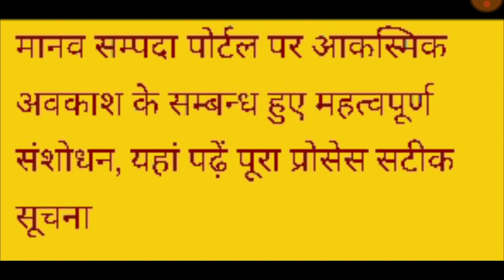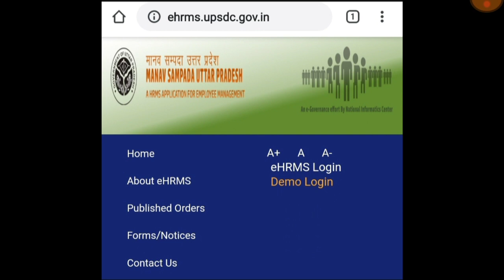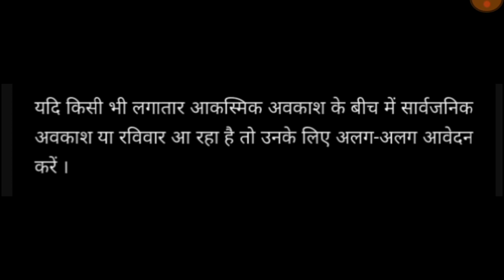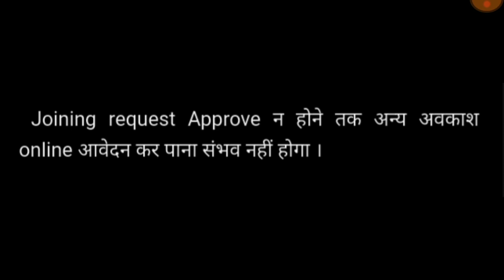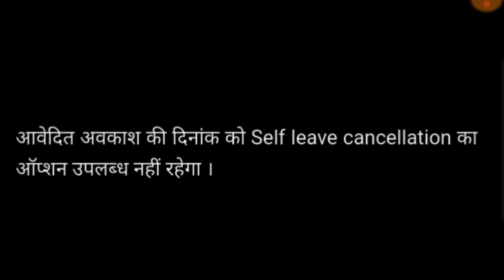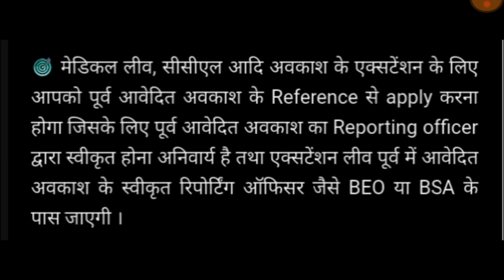मानव सम्पदा लीव मॉड्यूल में हुआ भारी परिवर्तन | Leave लेने से पहले इन बातों को जरूर | Manav Sampada